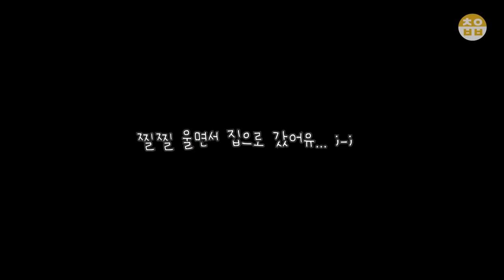16개월 | 눈물이 콸콸😭 얼집 등원 적응기 | 대구 달성공원 나들이💕 (ft.구독자님가족) | 말보다 욕부터 배운듯?!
안녕하세요 초아님들🙇🏻‍♀️
오늘은 506일차 부터 일주일 브이로그입니다:)
눈물의 얼집 적응기간!
그리고 구독자님 가족과 대구에 놀러가서 좋은시간도 보냈답니다 !
아민이의 귀염뽀짝 첫 사회생활 일주일 기록! 영상으로 확인 해주세요 !
오늘도 아민이네 가족을 보러 와주신 모든 분들께 감사드립니다💕
행복하고 건강한 한주 보내세요

(쿠팡 파트너스 활동의 일환으로, 일정액의 수수료를 제공받을 수 있습니다)

📌 아민이의 육아템이 궁금하시다면
외에 궁금하신점은 댓글남겨주세요!